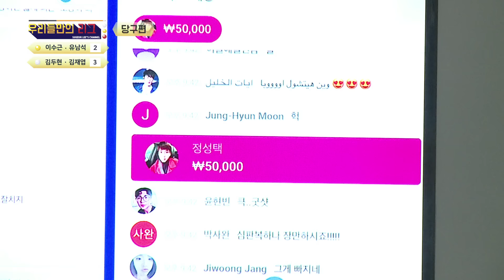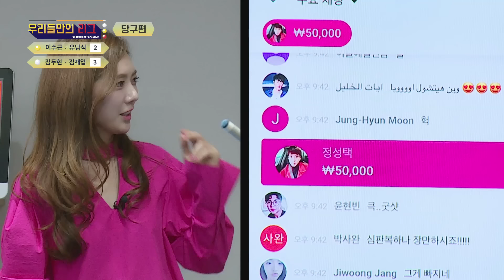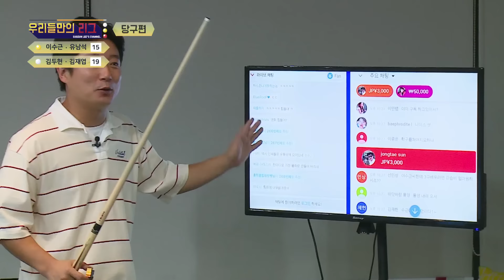이수근채널 TV ver.5] 아시안게임 선전기원 했었던 특집 (feat.우주대스타)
만능 스포츠맨 이수근. 그에게 도전하고 싶은 사람 여기 여기 붙어라~
우리끼리 만들어서 우리끼리 운영하는 [우리들만의 리그] 그 첫 번 째! [당구]
시청자들의 도전장이 접수 되는 즉시 이수근 사단이 묻지도 따지지도 않고
대결에 들어간다.
SM 커뮤니케이션센터에 마련된 오직 우리들만을 위한 당구장!
당구 잘 친다는 사람들은 다 모여라!
이수근과 벌이는 피도 눈물도 없는 한판승부!